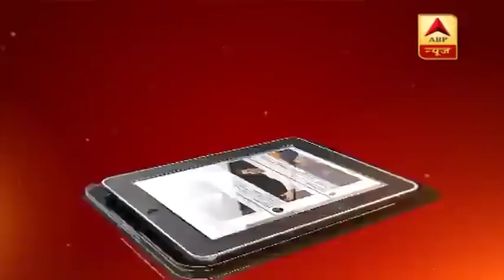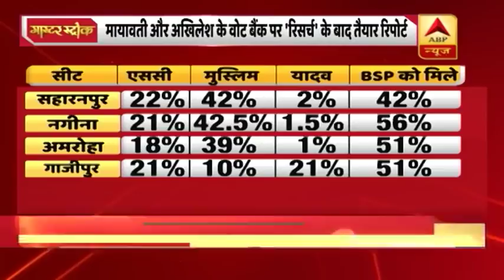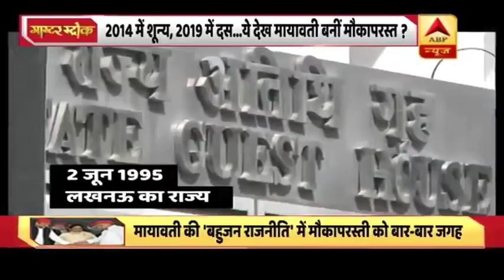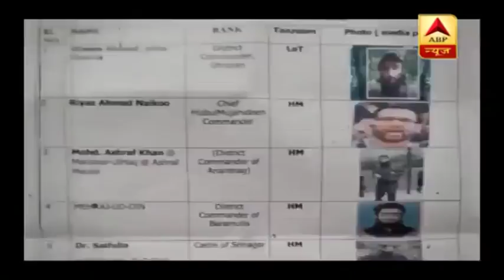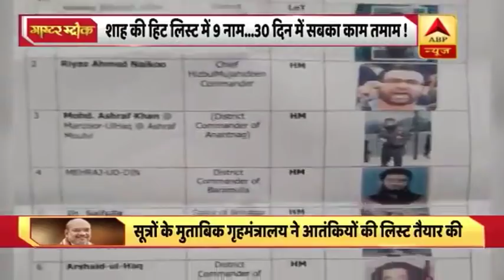गर्मी से बचने के लिए दुनिया से ये सीख ले भारत, देखिए- मास्टर स्ट्रोक का फुल एपिसोड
लोकसभा चुनाव के नतीजों के महज 12 दिन बाद उत्तर प्रदेश में बीएसपी और एसपी का महागठबंधन टूट गया. सुबह करीब 11 बजे मायावती ने बयान जारी करते हुए एलान किया कि बीएसपी यूपी में 11 विधानसभा सीटों पर उपचुनाव में अकेले लड़ेगी. मायावती का दावा है कि बीएसपी को एसपी के वोट नहीं मिले. सिर्फ इतना ही नहीं मायावती ने समाजवादी पार्टी की अंदरुनी कलह को भी लोकसभा चुनाव में हार की वजह बता दिया. मायावती के गठबंधन के बाहर जाने के फैसले पर अखिलेश यादव ने कहा कि समाजवादी पार्टी भी 11 सीटों पर पार्टी से राय मशवरा करके अकेले चुनाव लड़ेगी. अगर रास्ते अलग-अलग हैं तो उसका भी स्वागत और सभी लोगों को बधाई. बता दें कि 24 साल बाद बीएसपी और एसपी एक साथ चुनाव लड़े. आम चुनाव में इस महागठबंधन में बीएसपी को 10 और एसपी को 5 सीट भी मिली.